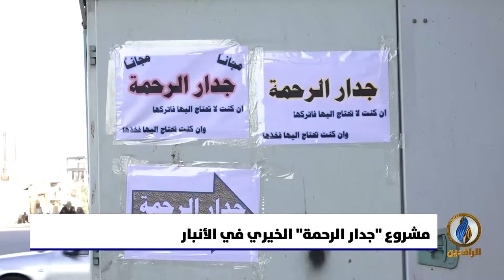تقرير إخباري.. شباب من مدينة الرمادي يقيمون مشروع جدار الرحمة لمساعدة الفقراء